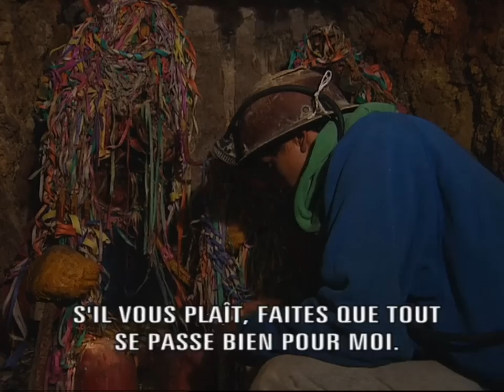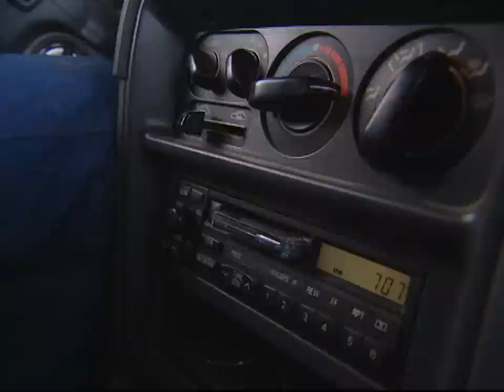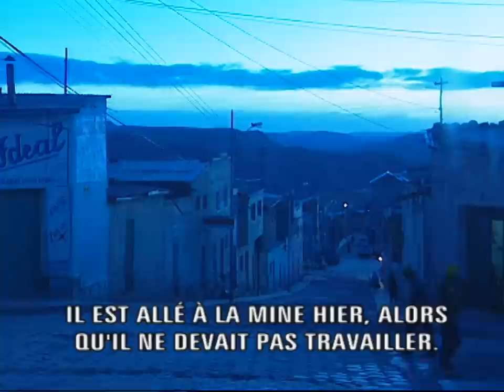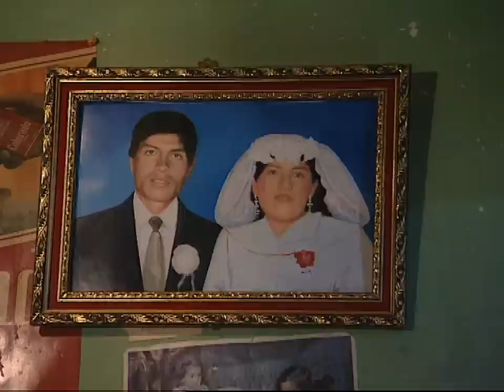Sauvetage et Sacrifice: Andrès et les Mineurs de Bolivie dans la Maladie de la Silicose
Andrès, un mineur de tungstène en Bolivie, est gravement atteint de la silicose et ses jours sont comptés. Notre équipe a pu filmer le sauvetage d'un autre mineur prisonnier d'un éboulement dans une mine d'argent.

Auteur : Paul Comiti